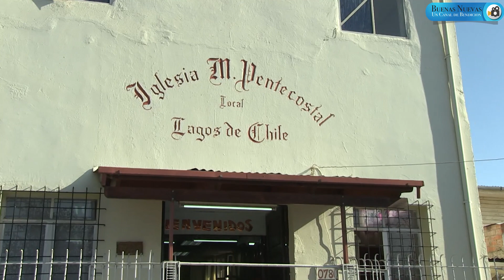Avanzada Juvenil General en Templo Lagos de Chile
El templo Lagos de Chile, ubicado en José Domingo Gómez 0780, comuna El Bosque, fue el lugar de encuentro para el cuerpo de Señoritas y Jóvenes de nuestro circuito de La Cisterna, que durante el día sábado 29 de junio 2019, realizaron el sexto servicio de Avanzada Juvenil.